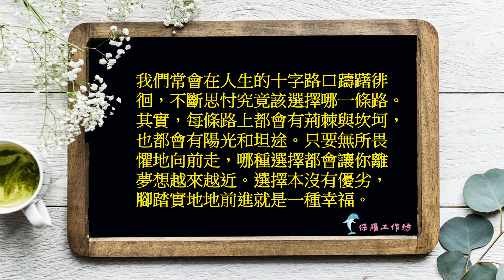我們常會在人生的十字路口躊躇徘徊